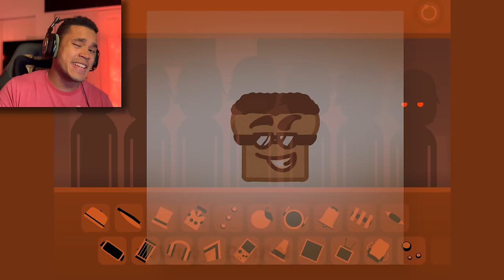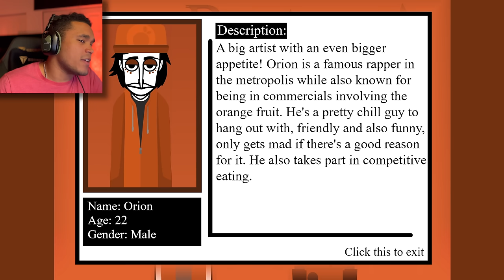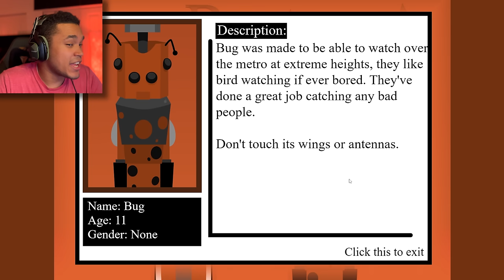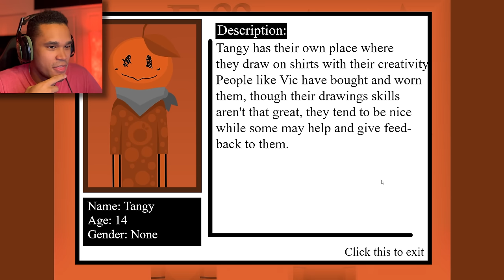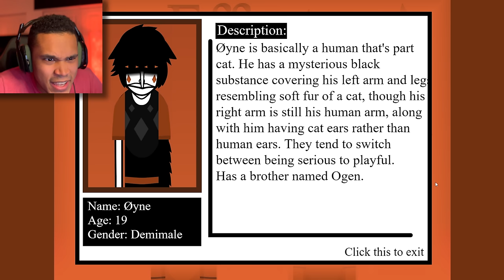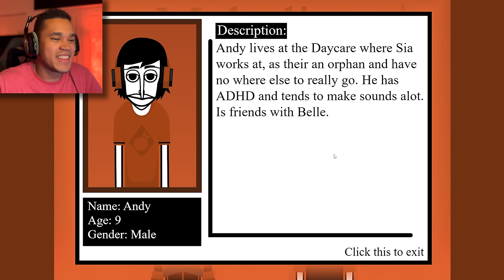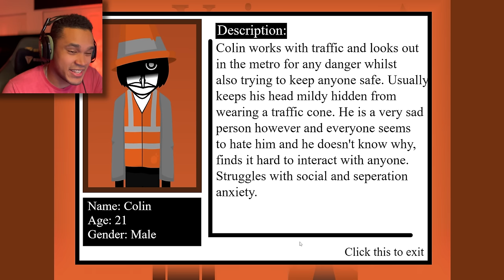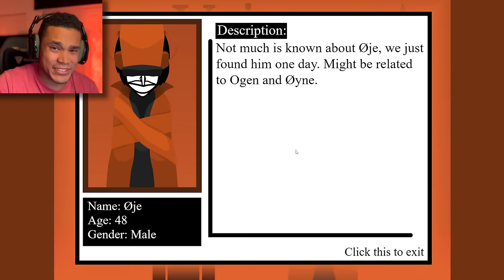METROPOLIS - Colorbox V2 - Orange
The second version of the Colorbox series called Orange. I really enjoyed this version especially voice 1 and 4 together! They even got a dope extra beat polo which makes the whole mod sound even better. From how this version was, I'm excited to see what the next versions have to offer!

If you want to check out this mod for yourself, you can check it out here:

Thank you to all the members of the channel: 🍞
- Moonheart74, BaggerHead, Redbird 46, CibRubberHimself, RockyStar41, Arcaine Wolf, days, RuthRoseMallows, RocketSmash, Diamondhalo, Both Players, JAL, incredibox lover, snare incredibox, SediaSenzaGambe